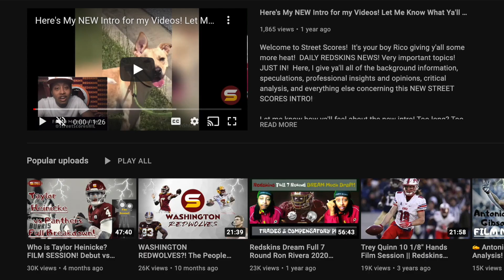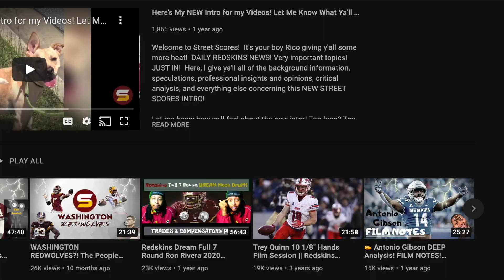🤩Antonio Gibson is TOP Kick Returner Entering Season! Howell More Snaps vs Ravens! Injury Updates!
Stock Up Stock Down Injury Updates! Side Field
Starting Tight End Logan Thomas returns to Commanders training camp in individual drills & side field from PUP List! Participating in 7 on 7 team drills! Playing in week 3 preseason game against Baltimore Ravens? Ready to play against Jacksonville Jaguars week 1 of regular season? Logan Thomas is more explosive after torn ACL injury? Breakout year? Cam Sims in Concussion protocol! Tight Ends & Offensive linemen return from injuries! RB1 Antonio Gibson is starting kick returner entering regular season vs Jaguars! Best returner on team? Sam Howell will play most snaps in preseason! Howell to play entire half? Cole Turner may start slow! Wentz & Mclaurin have better timing & chemistry connection! Kam Curl missed practice! Phidarian Maths has leg injury! Starters limited vs Ravens!

1. Washington Commanders Training Camp practices! Who was the best? Who was the worst? Stock up or Stock down on individual players & position groups!
2. Complete analysis, breakdown & of the Washington 90 man roster! Running through every player & position group! Starters! Backups! Depth pieces! Fringe roster bubble players! Quarterbacks! Full Backs! Running backs (early down rb, 3rd down rb)! Tight Ends! Wide Receivers! Offensive line! Centers! Guards! Tackles! Defensive line! Defensive ends & edge rushers! Defensive tackles! Off-ball Linebackers (SAM, Will, Mike)! Buffalo nickel candidates! Defensive backs! Cornerbacks (Outside, slot)! Safeties (free & strong)!
3. Who will be backup to Carson Wentz?
4. Will Brian Robinson eat into Antonio Gibson's carries?
3. Who will get the last WR spots on the 53 man roster? Guys that can also punt return & kick return special team WR?
4. Which tight ends will get the last spots? Rico's most exciting position group because of boom or bust freak athletes! Curtis Hodges, Sammis Reyes & Armani Rodgers have loads of potential!
5. Does Washington still have a top 10 top 5 offensive line even after losing Ereck Flowers? John Matsko!
6. Will Commander's defensive line become elite & best in NFL again? Jonathan Allen all pro again? Chase Young & Montez Sweat finally getting double digit sacks? Who is starting while Chase Young is out & recovering from November 2021 ACL injury? David Bada, Efe Obada, Casey Toohill, Shaka Toney & James Smith-Williams to eat up Chase Young's snaps until he returns?
7. Do Commanders have enough good linebackers? Cole Holcomb & Jamin Davis good enough to start in nickel defense with only 2 LBs? Who's 3rd best linebacker for rotation? Khaleke Hudson, David Mayo?
8. Who will start at buffalo nickel for Commanders with the absence of Landon Collins? Darrick Forrest, Percy Butler, Benjamin-St Juste, Ferrod Gardner?
9. Does Washington have enough cornerback depth? Chemistry & communication issues? Will secondary play as well as they did in 2nd half of 2021 season?